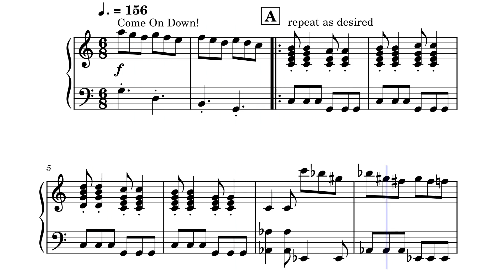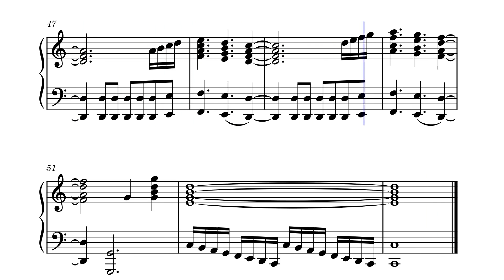Piano Solo - The Price is Right (Australia): Come on Down/Theme Cues (1989-97)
This is my attempt to do a piano solo rendition of one of the themes for the Australian version of "The Price is Right."  This was used from the short-lived 1989 revival with Ian Turpie as host, and again in the 1990s with Larry Emdur as host.  (Turpie passed away in 2012 from cancer, while Emdur now hosts "The Chase Australia," having replaced Andrew O'Keefe.)

This employs two time signatures: a 6/8 bit for the come on down music, while the main theme is in common time (4/4).

Original music composed by Tweed Harris, and belongs to him and everybody else who owns the rights.
The Price is Right © Fremantle and everybody who owns the rights; in Australia, it was a Grundy Television Production for the Seven Network (1970s, 1981-86), then Network Ten (1989), then Nine Network (1993-98, 2003-05), and finally Seven Network again (2012).